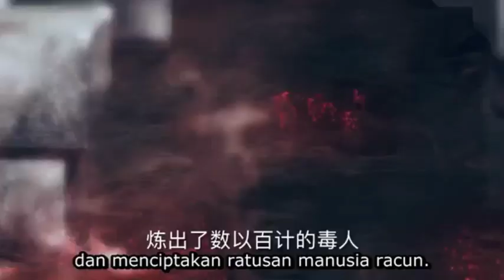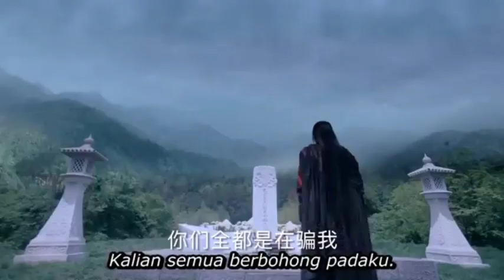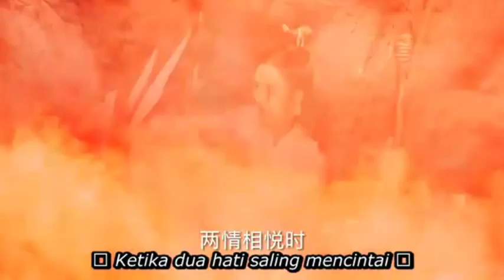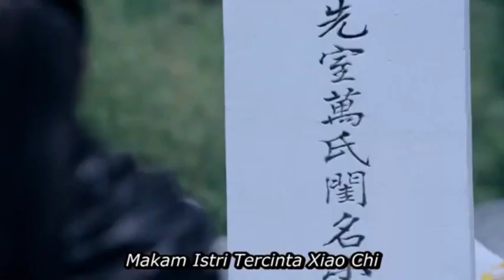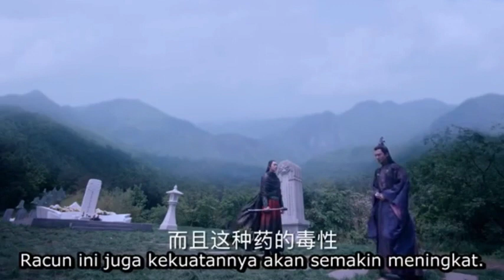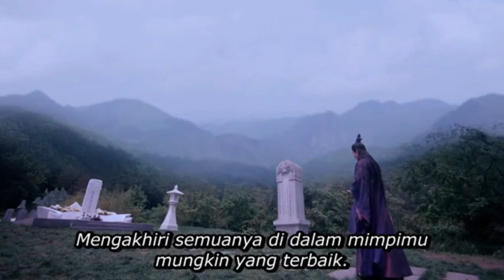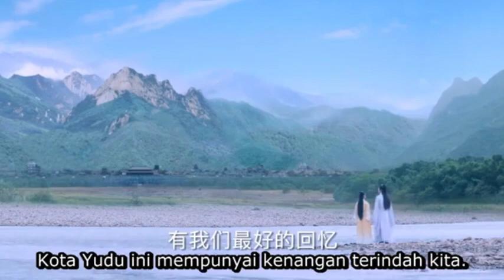Legend of Chusen II eps 12